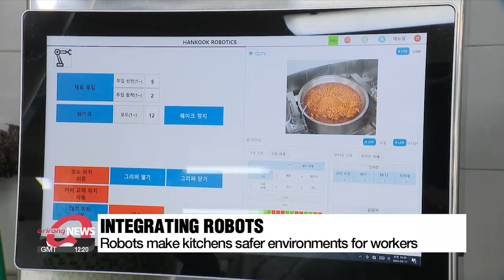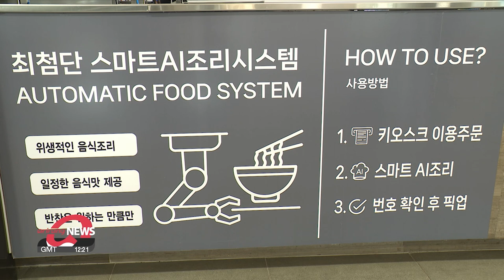Integration of robot chefs in S. Korea's food service industry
급식로봇, 휴게소 로봇 등 우리 일상 속 들어온 푸드테크 로봇들

For many, robots are no longer a new technology.
They're already prevalent in various industries, but now they're becoming chefs.
Ahn Sung-jin explains why this isn't a half-baked idea.

The robots are taking over.
At least in kitchens, they are.
This middle school in Seoul, South Korea, is the first to use robots in the process of cooking lunch.
Rather than workers standing in front of steaming pots and pans, robots do it instead.
"Not only does it ensure consistency in taste and quality, but our chefs have also said that they are more satisfied as cooking has become more efficient and easier."

Research has shown that being exposed to fumes in restaurant and cafeteria kitchens can lead to lung cancer.
So, the Seoul Metropolitan Office of Education introduced robots to improve the working environment for kitchen staff.
These robots can rustle up various dishes such as soup, fried chicken, and stir-fried vegetables.
It's not just schools that are using them.
Expressway rest areas are doing so as well.
Robots here are a part of the autonomous process of putting the ingredients into a pan, cooking them on the stove, and then pouring them into a bowl.
For example, it uses its arm to stir the noodles at a certain pace and move them to a bowl.
It can make more than 10 different types of dishes and up to 2-hundred dishes in an hour.
"Since our working environment has become much more pleasant and convenient than before, it's much more preferable to have these robots. It's like a mutual relationship for us."

"If the trial is successful at this rest area, the Expressway Corporation is looking to bring the so-called robot chefs to other rest areas across South Korea."

Robots are a key aspect of the growing food tech market.
Data from market research and strategy consulting firm Emergen Research shows that the global food tech market is going to expand from 2-hundred-20-point-3 billion U.S. dollars in 2019 to 3-hundred-42-point-5 billion dollars by 2027.
"The integration of robots in the food industry is expected to progress rapidly as it improves hygiene and quality in the kitchen. The problem is not that these robots are replacing people as workers as the restaurant industry is already lacking in manpower, it's cooperation that's going to be needed."

The Food and Agriculture Ministry has pledged to increase the budget for food tech to 48-point-6 million dollars this year.

Ahn Sung-jin, Arirang News.

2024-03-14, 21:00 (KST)